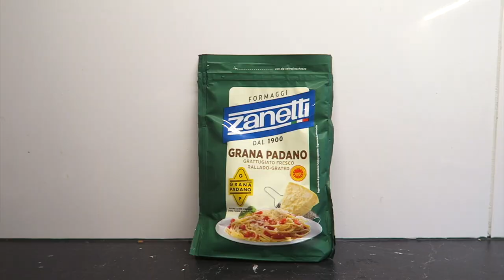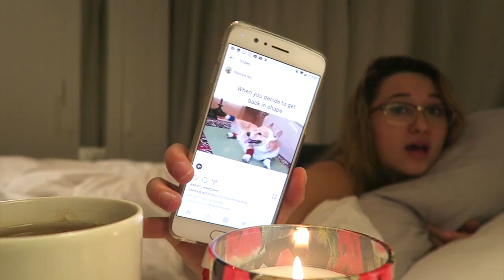Mijn Avond Routine🌙 April 2018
In deze video laat ik zien wat ik in de avond allemaal doe. ⇣

Contact/Bedrijven/Sales?

Wil je mij iets toesturen? Dat kan naar:
AGE Network
t.a.v. Sabrina Putri
Postbus 57226
1040 BC Amsterdam

FAQ?
Leeftijd: 19 jaar (24 juli ’98)
Camera: Canon 700D
Lens: 18-55 mm & 24 mm
Vlog camera: Canon G7x
Edit programma: Final Cut Pro